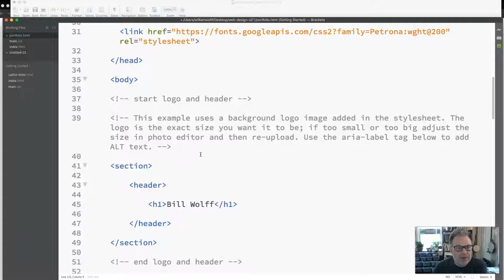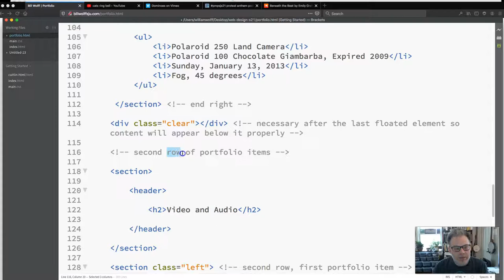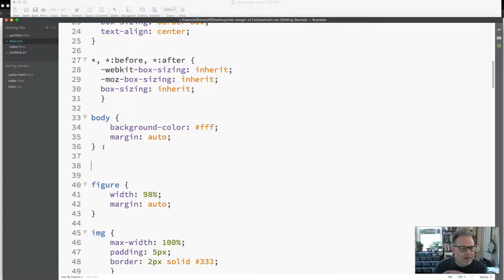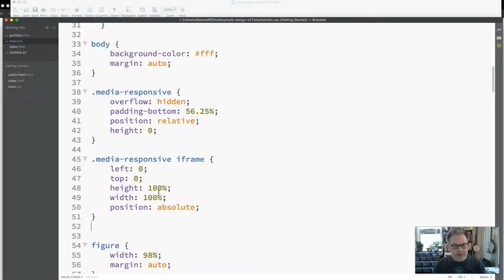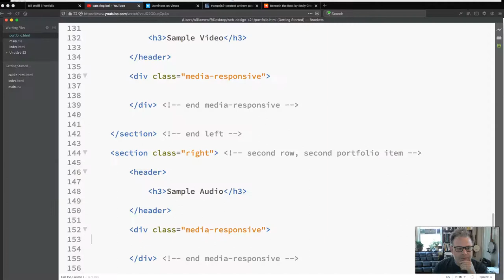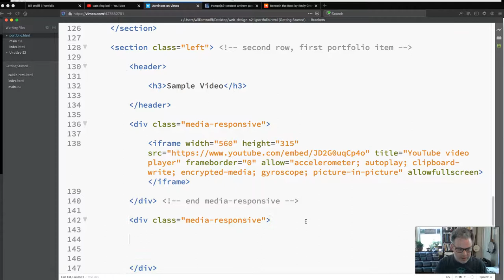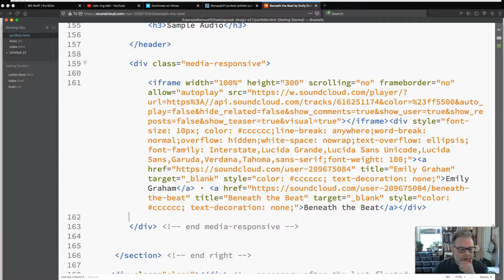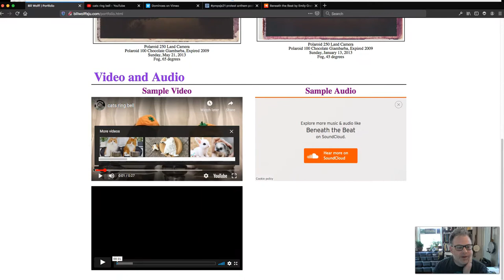Embedding Responsive Media (Video and Audio)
This video discusses embedding responsive video and audio. It covers:
0:00: Introductory remarks and the tutorial we're following
1:30: Creating the HTML5 skeleton so you can easily enter the media code, including the importance of comments
4:10: Styling and explaining the .media-responsive class in your css file
5:25: Styling and explaining the iframe
6:25: Creating the media-responsive class in the HTML
8:05: Copying YouTube embed code and pasting it within media-responsive class in the HTML
9:05: Copying Vimeo embed code and pasting it within media-responsive class in the HTML
10:40: 8:05: Copying SoundCloud embed code and pasting it within media-responsive class in the HTML
11:40: Uploading the css file, seeing the media on the site, and adding margins between the media to add some white space
13:00: Testing to make sure the media is responsive on phone, tablet, and computer